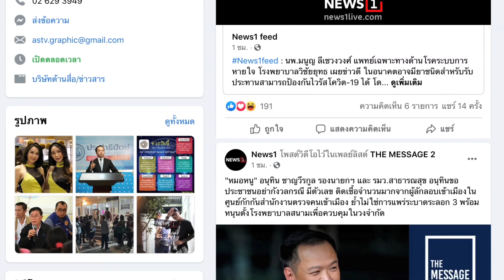กทม.เฮ!เปิดจองวัคซีนโควิด 27 พ.ค.นี้ : [THE MESSAGE]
พล.ต.อ.อัศวิน ขวัญเมือง ผู้ว่าฯกทม. เผย กทม.เปิดระบบจองฉีดวัคซีนโควิด-19 นอกรพ. 25 จุด ผ่านเว็บ ,แอปพลิเคชั่นเป๋าตัง และร้านสะดวกซื้อ วันที่ 27 พ.ค.นี้ เริ่มฉีด 7 มิ.ย พร้อมเปิดสายด่วน 1516 ตอบทุกข้อสงสัย